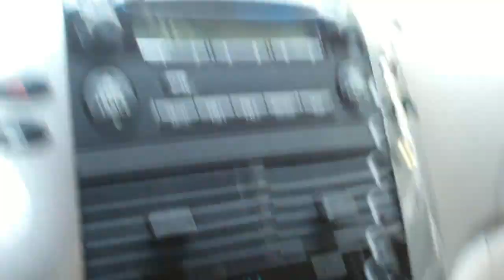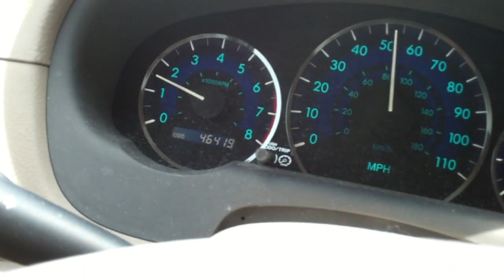Bank and Taco Stand Run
Just a quick bank deposit and dropping off our setup at the taco stand..